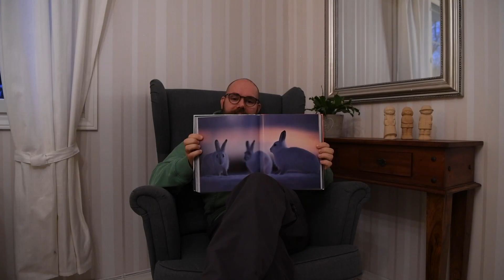Katoava Talvi. Millaisia ajatuksia kirja minussa herätti?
Videossa esittelen Katoava talvi kirjauutuuden. Jaan teille ajatuksiani kirjasta ja vinkkaan lopuksi, että onko kirja lukemisen arvoinen?

Kirjan tekijäkaarti edustaa suomalaisen luontovalokuvaamisen ehdotonta kärkeä. Ville Heikkinen, Jarmo Manninen ja Markus Varesvuo, jokainen useasti palkittuja luontovalokuvaajia. Pertti Koskimies on taitava kirjoittaja ja tunnetaan väkevänä mielipidevaikuttajana.

Kirja-"arvostelun" lisäksi jaan seuraajille vinkkejä sopivista luontovalokuvausaiheista hämärään marraskuuhun.